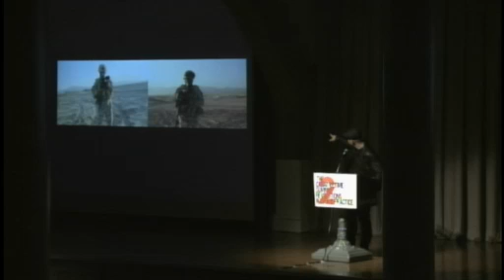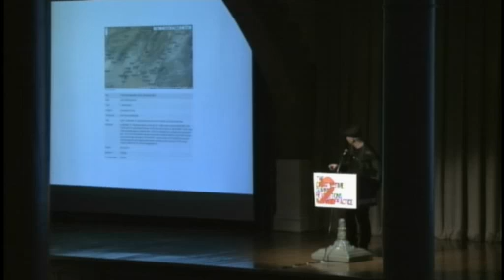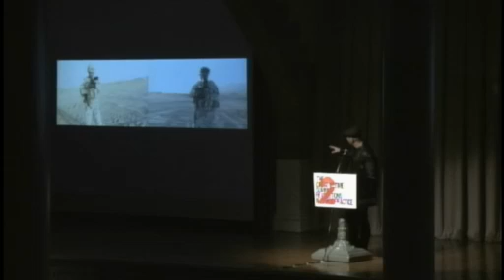Creative Time Summit | Shaun Gladwell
Video artist and skateboarder Shaun Gladwell explores the beauty and resilience of human physicality when placed under extreme conditions.

This presentation was a part of the 2010 Creative Time Summit: Revolutions in Public Practice.